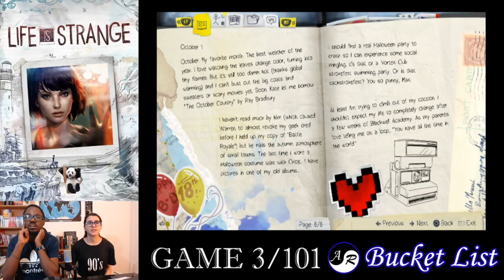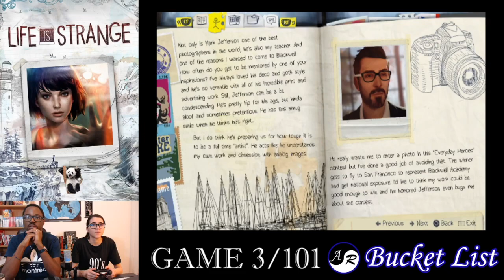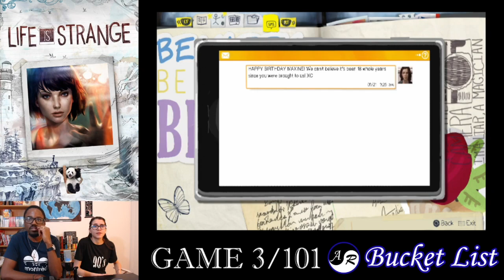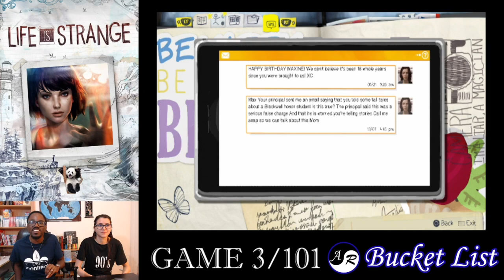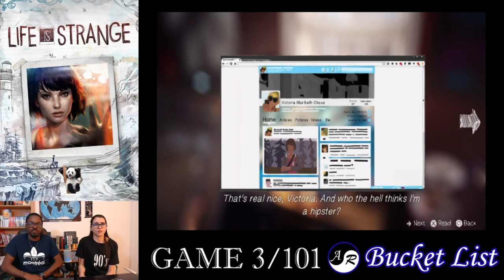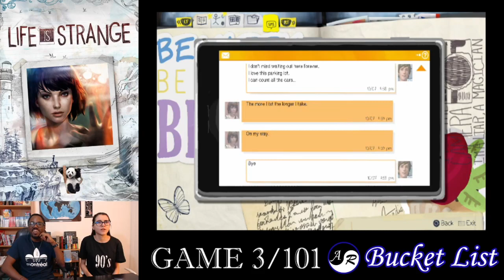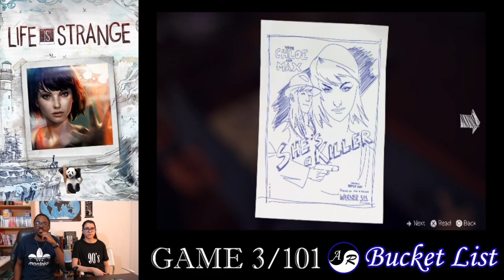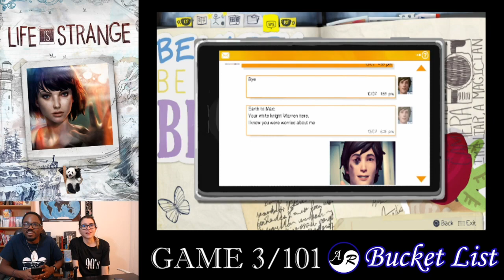First Time Playing Life Is Strange - Life Is Strange Full Playthrough Episode 1 Chrysalis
Ana starts her first playthrough of Life Is Strange.